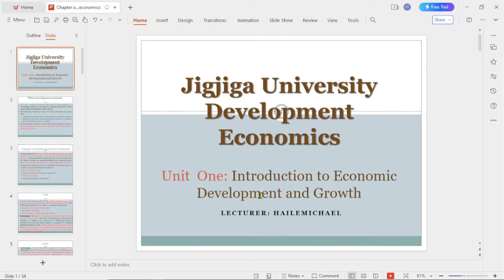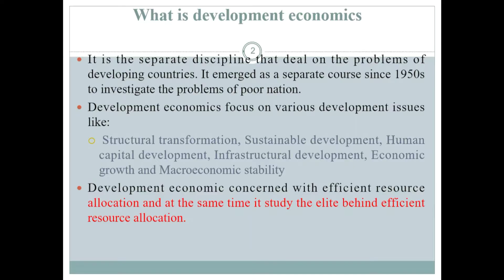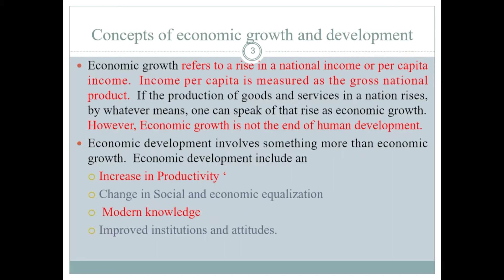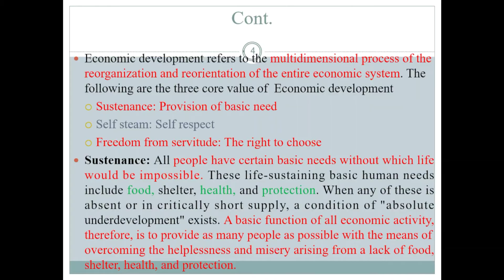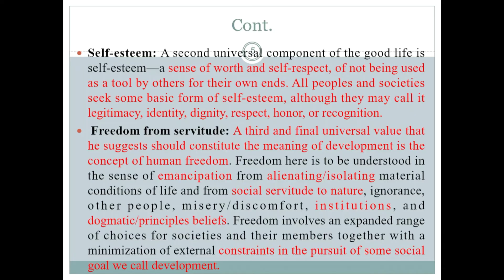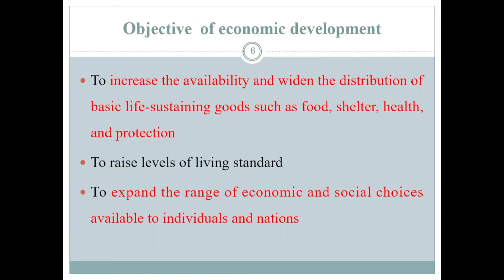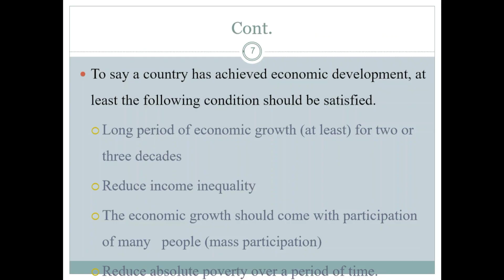What is Developmental Economics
✅DEVELOPMENTAL ECONOMICS in Amharic DEVELOP-ECON በአማርኛ
✅In this video, we will be discussing the various aspects of development economics, including the core values of development, measurement and international comparisons of growth and development, and the limitations of traditional measures. We will be providing multiple-choice questions and answers for each sub-topic, so you can test your understanding of the material.
Whether you are a student of economics or simply interested in learning more about this topic, this video is perfect for you! We will begin by discussing the three core values of development: sustenance, self-esteem, and freedom from servitude. We will explain the meaning of each of these values and how they relate to fundamental human needs. Next, we will delve into the measurement and international comparisons of growth and development, including traditional measures such as the Physical Quality of Life Index (PQLI) and the Human Development Index (HDI). We will also discuss the limitations of these measures and alternative approaches. Throughout the video, we will be providing multiple-choice questions and answers to test your understanding of the material. These questions will cover a range of topics, including the core values of development, measurement and international comparisons of growth and development, and the limitations of traditional measures. Make sure to follow our channel Econ tube for more videos like this, and to stay updated on the latest developments in the field of economics. We hope that this video will be a valuable resource for anyone interested in learning more about development economics.
Developmental economics is a branch of economics that focuses on studying the economic conditions and factors that contribute to the development of countries, particularly in terms of improving living standards, economic growth, and reducing poverty. It aims to understand and analyze the challenges faced by developing countries and formulate effective policies to foster economic development.

Some key concepts and theories in developmental economics include:

1. Economic Growth: It refers to the increase in the production of goods and services in an economy over time. Developmental economists study the drivers of economic growth and its impact on reducing poverty and increasing living standards.

2. Human Capital: Human capital refers to the knowledge, skills, and abilities of individuals that contribute to their productivity and overall economic growth. Developmental economists emphasize investments in education, healthcare, and skill development as critical for long-term development.

3.Foreign Direct Investment (FDI): FDI involves the investment by multinational corporations in another country's economy. Developmental economists study the effects of FDI on economic growth, technology transfer, employment generation,